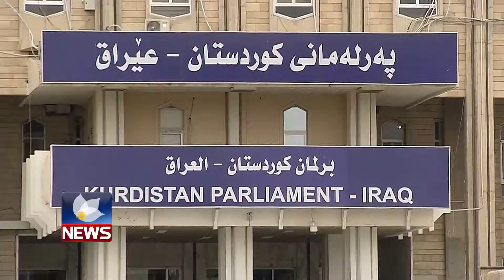بەبێ پەرلەمان ریفراندۆمێکی سەرکەوتوو بەڕێوەناچێت